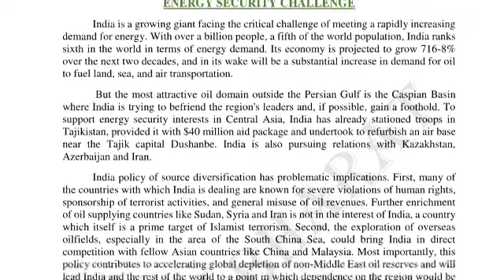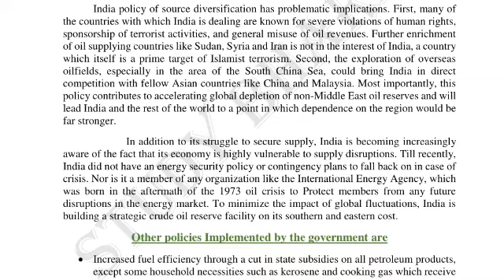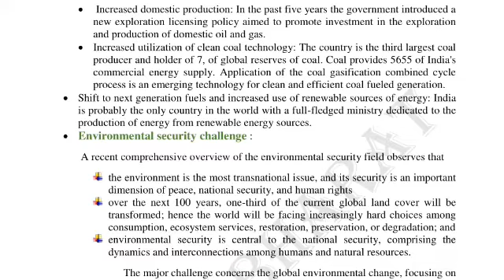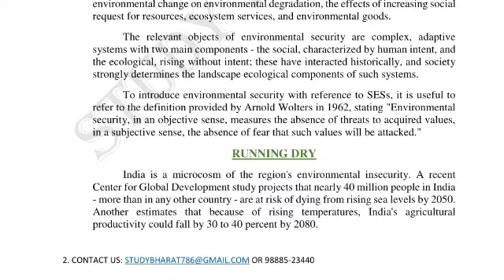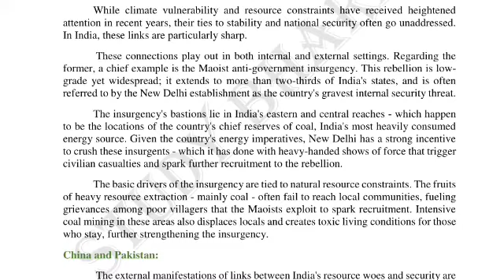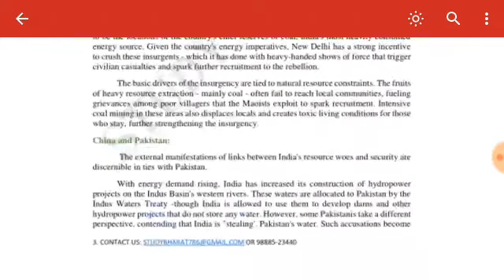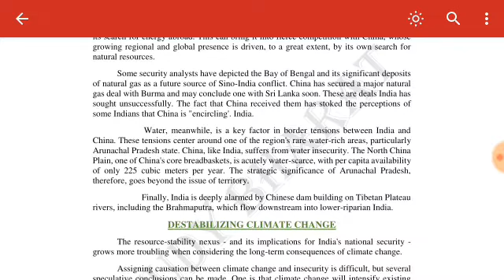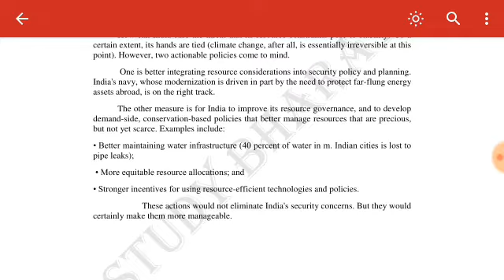Energy security challenge Lec 14 unit 6 Pol science ugc net 2020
English medium Paper 1 ( AMAZON )
Hindi medium   Paper 1 ( AMAZON )
JAI HIND